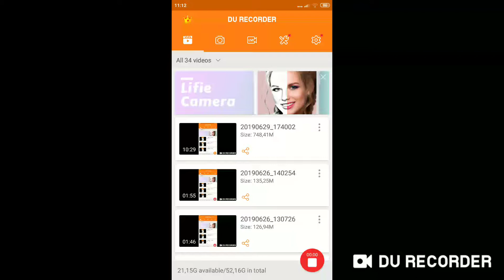Siths vs NS g13